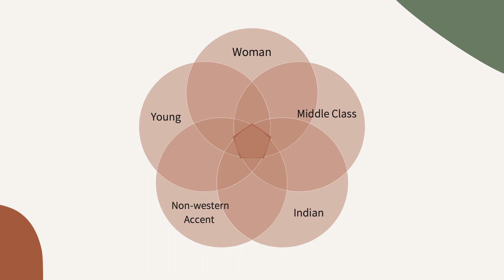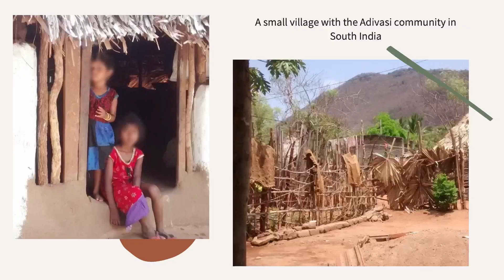The Role of Intersectionality in Technology | Vandana Menon | TEDxEDHECBusinessSchool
In her captivating talk, Vandana Menon invites us to explore the fascinating world where technology and social equity intersect. She discusses how we can challenge the status quo, redefine the rules, and create a digital society that embraces diversity and inclusion. Vandana’s talk is a thought-provoking journey that will reshape your understanding of the power of technology in shaping a fair and equitable society. It is about a future where technology serves all individuals, leaving no one behind. Vandana Menon is a technology policy advisor who currently works as the Government Affairs Lead for the Centre for the Fourth Industrial Revolution Network at the World Economic Forum. Her primary responsibility is to advise governments on how to maximize the benefits of emerging technologies while ensuring that their development is inclusive and sustainable.

With her academic background and vast experience, Vandana is a prominent thought leader in the field of technology policy and sustainable business growth strategies. This talk was given at a TEDx event using the TED conference format but independently organized by a local community.